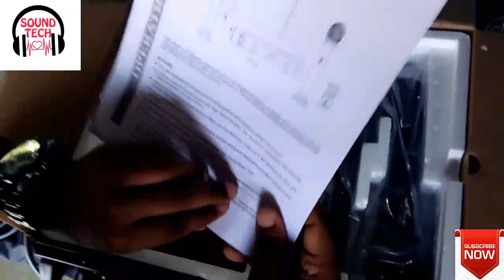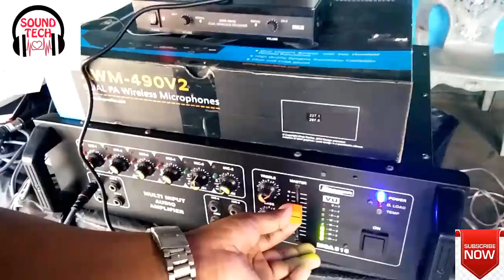AHUJA WIRELESS MICROPHONE AWM 490V2 ONBOXING, REVIEWING AND TESTING BY SOUND TECH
HEY GUYS IN THIS VIDEO I AM ONBOXING,REVIEWING AND TESTING THE  CHEAPEST WIRELESS MICROPHONE FROM AHUJA MODEL NO AWM 490V2.. SO IF U LIKE THE VIDEO PLEASE LIKE, COMMENT AND SHARE THE VIDEO AND SUBSCRIBE THE CHANNEL AND PRESS THE BELL ICON.

PRICE-3400

PURCHASE LINKS
DYNATECH V4000
STRANGER PBT 501
LAPEL MIC
MOBILE TRIPOD
DYNATECH 3000 W AMP
DYNATECH 7000 W AMP
DYNATECH 3 CHANNEL MIXERS WITH USB PENDRIVE
DYNATECH EQUALIZER
DYNATECH DYNADJ DDJ-3 CHANNEL MIXER
NUMARK PARTY MIX DJ CONTROLLER
RAZAR LIGHTS
HEAD MOVING LIGHTS
CHEAP RATE RADIAM LIGHTS
PAR LIGHTS
LIGHTING MIXERS
Ahuja mic
ahuja wireless mic
best headphone for dj under Rs. 1000